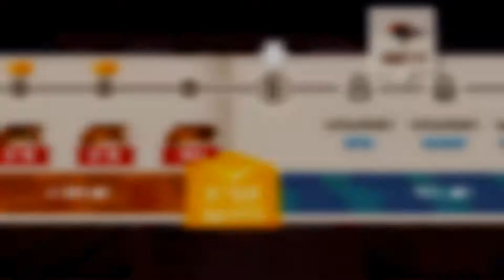C.A.T.S | ZeptoLab | Android Gameplay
Build your own battle bot and unleash its power in this stylish PvP game.

From the creators of the hit games Cut the Rope and King of Thieves, comes the most ingenious and stylish battle bot constructor! Join more than 100 million players from all over the world and become the star of the Arena!

Welcome to the streets of Mew York. Someone has to rule this place... Why not your gang‎?

Unite into powerful gangs, participate in gang battles or create a super-strong Ultimate machine to dominate the Ultimate League fights! Make every opponent bite the dust!

Features:
• Be a master engineer: design, craft, upgrade, and improve the Ultimate battle bot!
• Take the role of a mean street cat and fight against other players in fast and hilarious PvP action!
• Discover dozens of crazy weapons, gadgets and body shapes, including Ultimate Machines! Outsmart your opponents with your unique battle bot design!
• Create a powerful gang and rule the streets! Participate in gang battles to win unique parts, make new friends and share your secrets in your gang’s chat.
- KINGS OF THE CITY‎: Fight against real gangs from around the globe to conquer the city in this NEW cooperative game mode.
• Battle against real players and fight your way to the top of the World Championship!
• Bet on other bots and share replays of your best fights!
Get the game now for free and become the star of the Crash Arena!